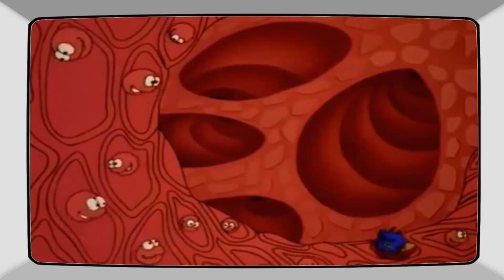Rodzina Pytalskich Odcinek 1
Witajcie Drogie Dzieci zapraszamy was do oglądania starych bajek i nie tylko zostawcie  komentarz  Łapke w góre oraz Suba miłego oglądania